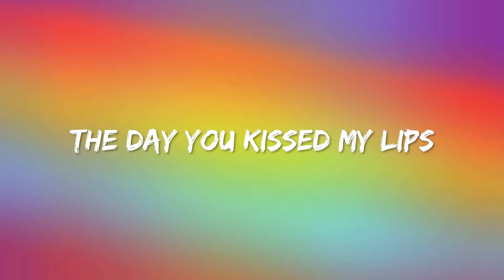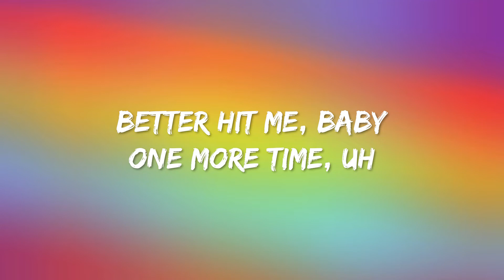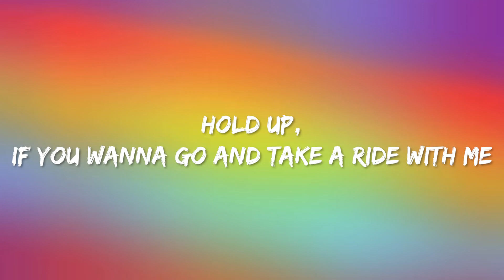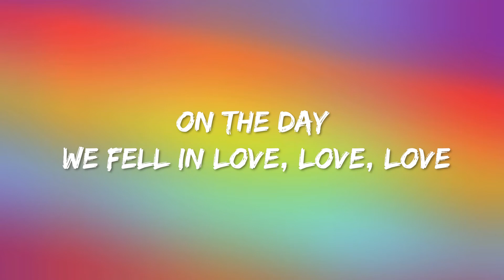Anne-Marie - 2002 (Lyrics)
🎵 2002 (Lyrics): 🎤

[Pre-Chorus]
Oh, now